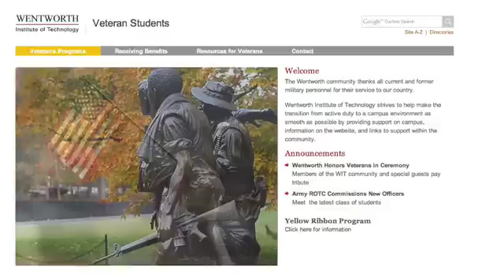Alumni Jeff Krebs- Wentworth's College of Professional and Continuing Education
Jeff Krebs, Summer Alumni Award winner of 2014, reflects back on his experience as an adult student in the Bachelor of Science in Building Construction Management program in Wentworth's College of Professional and Continuing Education.

Content Owner: CPCE
Uploaded By: CM